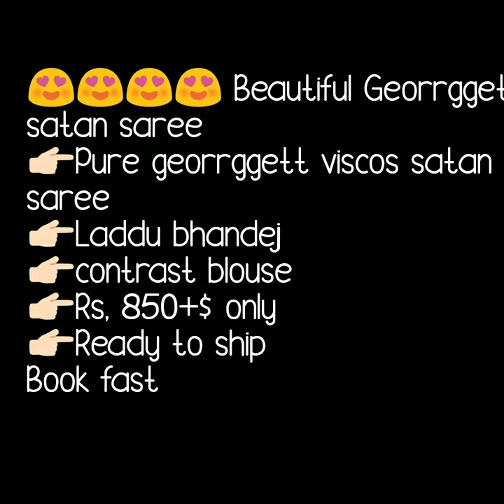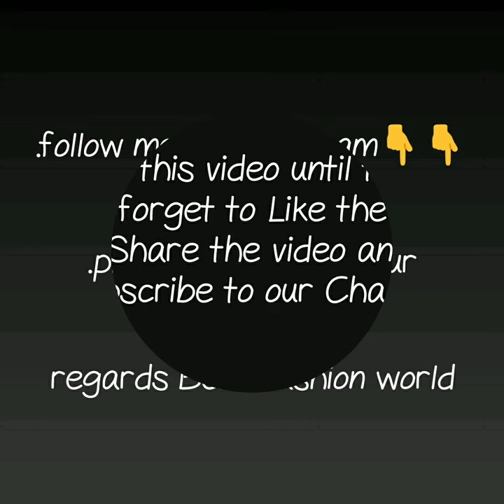PURE GEORGETTE SATIN BORDER BHANDHNI SAREE GEORGETTE BHANDEJ SAREE WITH PRICE DAILY WARE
gorgette saree with satin patta,
georgette bandhani saree with gota patti work,
gorgette bhandhni new  collection,
gorgette bhandhni with gilti bhandej,
latest collection daily ware bhandhnisaree,
saree bandhani,
expensive bandhani sarees,
black bandhani saree,
rajstani bandhani saree,
 bandhej sarees,
rai bandhej saree,
mangalya bandhani sarees

1 . watsup for order: 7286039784
 2. no negotiations please
 4.Sorry, cash on delivery service is not available
 5.payment can send through RTGS,,google pay or paytm,account transfer.
 6.Dispatch will be with in 2 3 day after payment
 7.After dispatching we will send you courier number through watsup
 8.Depends on distance item will receive.normally 7 to 10 working days
 9.Take video at the time of parcel open
10.if you find any damages you can returned to same address
11.we supply all over  india,and overseases also.